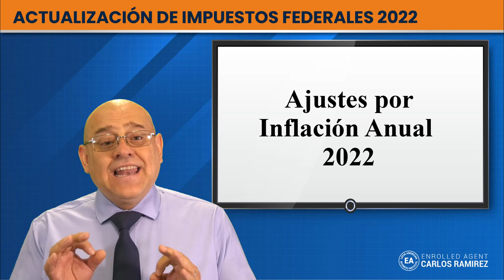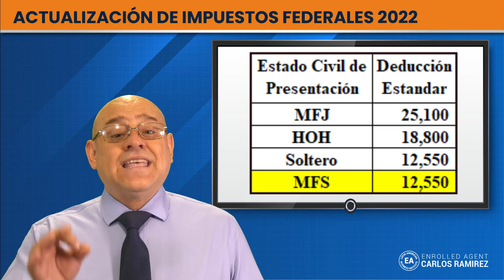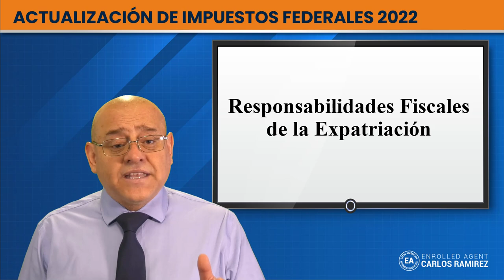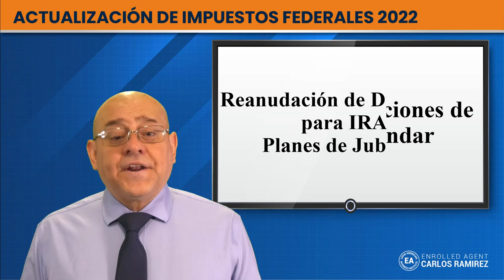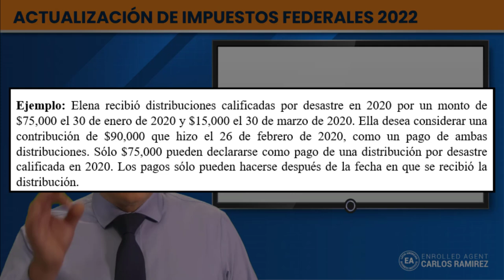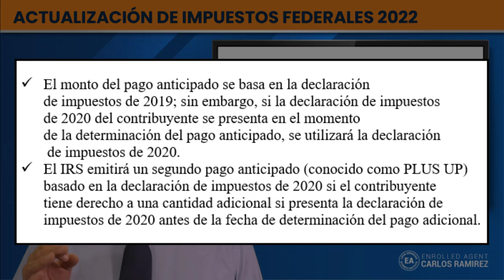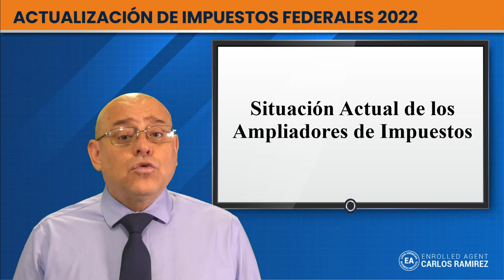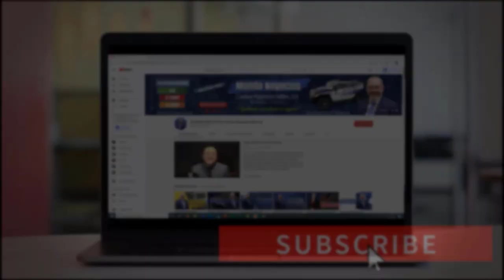Actualización de Impuestos Federales 2022 | IRS ACTUALIDAD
2. Comenta en los Videos la Mayor Cantidad de veces  ✅
3. Comparte Nuestros Videos a sus Amigos o Familiares ✅
4. Darle LIKE al Video ✅

Bienvenidos, en este video hablaré de la nueva ley tributaria y de todas las actualizaciones más recientes que se han dado sobre este tema. Estos cambios se realizarán en el año 2022. Así que si usted quiere estar al margen de las últimas variaciones y modernizaciones no se puede perder este video!

PÁGINA OFICIAL DE CARLOS RAMIREZ EN FACEBOOK